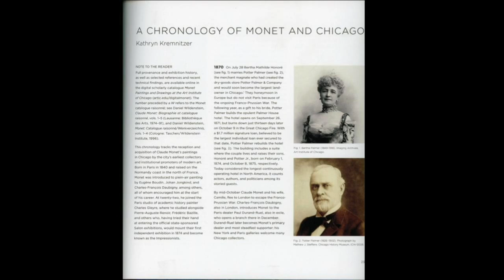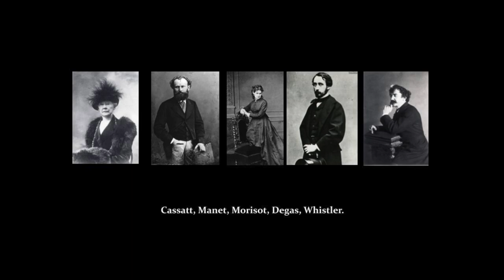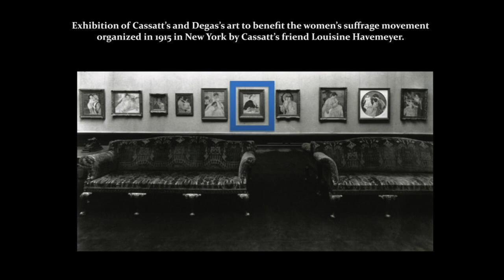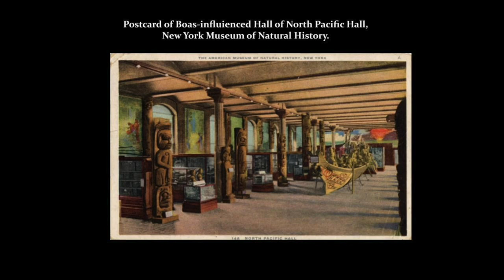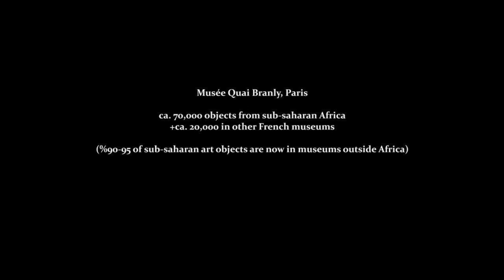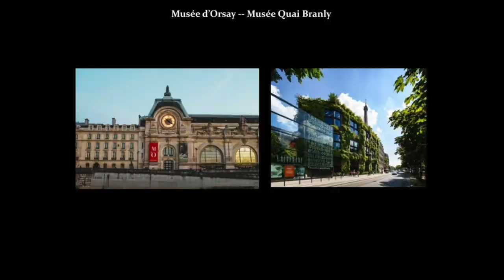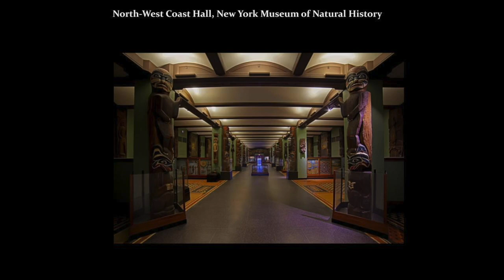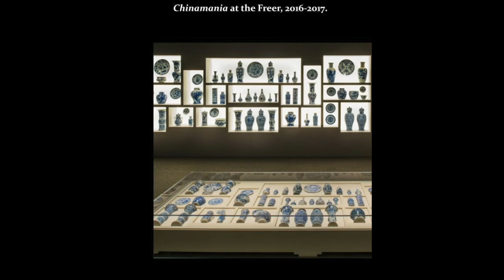Impressionism & Collection in 2020, Prof. Anne Higonnet (Barnard College, Columbia University)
Donations of Impressionism to public collections have always reflected the sceptical and critical character of the best Impressionist art. In this spirit, I question current boundaries around museum collections of Impressionism, whether in the form of entire museums, such as the Musée d'Orsay, or of galleries dedicated to European paintings in American museums. Moving forward, in light of new calls for social justice in our time of global crisis, I ask for the integration of all collections of nineteenth century art, regardless of the race of their makers. The late nineteenth-century French making of art, and the late nineteenth-century French taking of art from the places of its creation, I believe, now belong together in the same museums and galleries.

This lecture was given as a keynote lecture as part of the 'Collecting Impressionism' Conference, held online in November 2020.